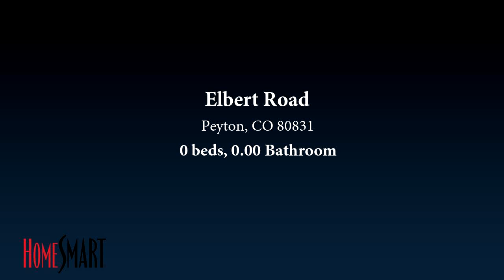New Residential listing for sale found at Elbert Road, Peyton, CO 80831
Buying land at this price with the many already allowed zoned uses makes this a strategic and great opportunity for the right buyer. The zoning uses include for a Church, Educational Facility/School, Vet Hospital/Convalescent Hospital, private or commercial Stables, Kennels, Animal Day Care Facilities, Lumber Yards, and Riding Academies. There are no HOA or Covenants. This parcel was apart of an 80ac parcel, the back 40ac has sold to a tree Nursery. They will not have retail sales or activities. They will use the land as a distribution location to deliver their product they sell wholesale to builders and others. Any questions please direct them to me via phone/ txt or email! Nearly 40 acres along paved frontage road with beautiful Pikes Peak views that is located only 5 to 7 minutes from Falconâ    s Wal-Mart. The topography is flat with a dry creek towards the back of the property which adds character to the land. Water Rights associated with the 39.819 Acres: Amounts shown are Acre Feet Per Year for 100 Years: The land includes 1 acre foot per year in the Dawson Aquifer and 1 acre foot per year in the Denver Aquifer: Owner owns additional water rights as illustrated here that are available for purchase: price negotiatable. These water rights are in the Denver Basin and have been Determined. Excess Water Rights Available:

Bedrooms: 0
Bathrooms: 0.00
Square Feet: 0
Price: $995,000